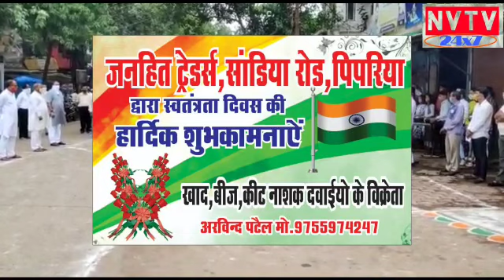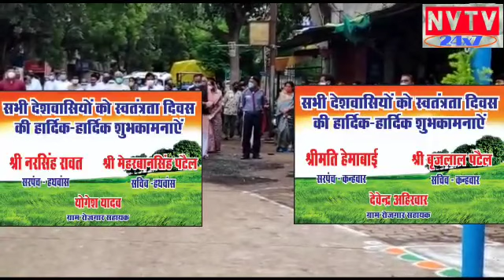पिपरिया में हर्ष और उल्लास के साथ मनाया गया 74 वा स्वतंत्रता दिवस।